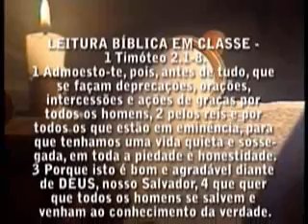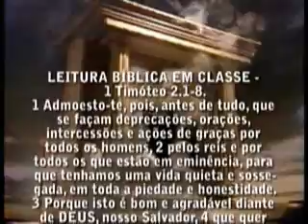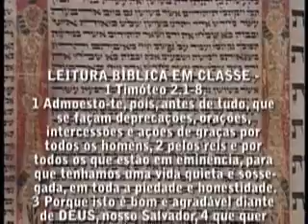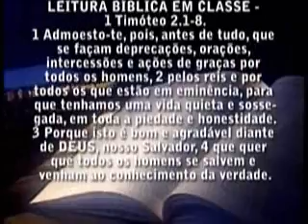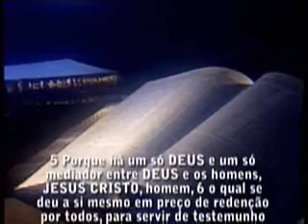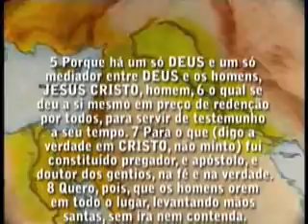Licao 11 1parte 2Trim2008 Ev Henrique Oracao pela patria